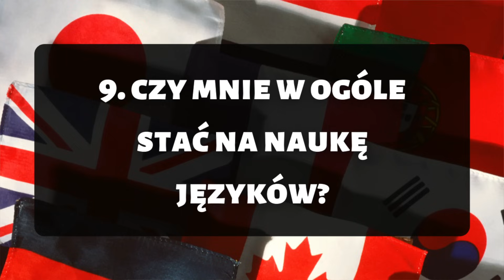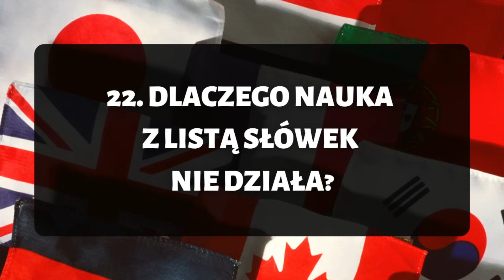💡 Odpowiadam jednym zdaniem na 44 najpopularniejsze pytania o naukę języków obcych. Część 1/2 ❓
🏆✅ Zapisz się teraz na bezpłatne WYZWANIE Ogarnij Naukę Języków w 15 Dni i ZAPLANUJ ze mną od A do Z Twoją naukę dowolnego języka

👨🏻‍🏫 Kurs Online | Naucz się ze mną dowolnego języka z Kursem Metody Język w Rok | [marka własna]

Jakiś czas temu w grupie Językowa Siłka, Piotrek napisał, że został stworzony pewien anglojęzyczny zbiór jednozdaniowych odpowiedzi na popularne językowe pytania, który nazywa się "Jednozdaniowe odpowiedzi, których nigdy nie usłyszysz na YouTubie". I zainspirowało mnie to, aby właśnie na YT nagrać film (a w zasadzie 2 filmy) dokładnie z takim zamysłem – by krótko i zwięźle odpowiedzieć na te pytania dotyczące języków, które pojawiają się najczęściej. Jeśli są jakieś pytania, których tutaj nie zawarłem, możesz zadać je w komentarzu. Kto wie, może w przyszłości powstaną dalsze filmy z tej serii.

💪 Jak uczyć się języków na Językowej Siłce? 📚⤵️

⬥ Baza wiedzy (portal z ponad 400 poradnikami do nauki kilkudziesięciu języków)
⬥ Kanał YouTube Językowa Siłka (metody nauki + eksperymenty językowe): zachęcam do zostawienia subskrypcji 👀💪

⬥ Grupa FB Językowa Siłka – samodzielna nauka języków (ponad 50 tysięcy osób)